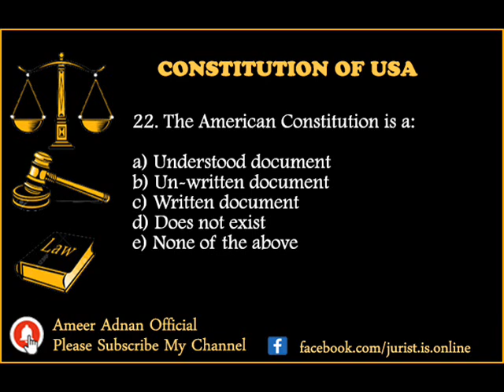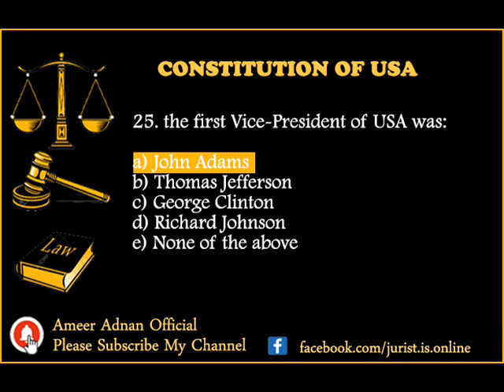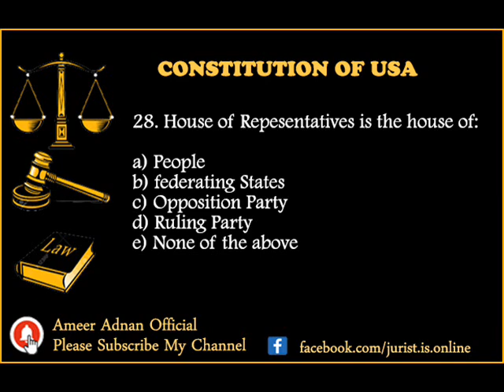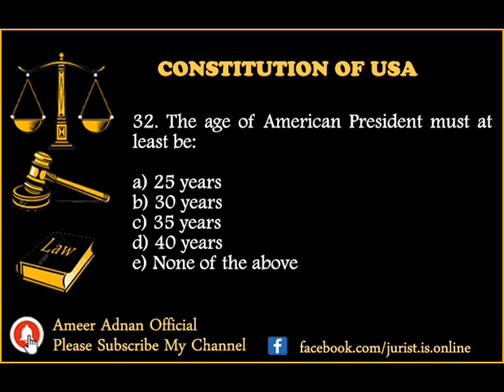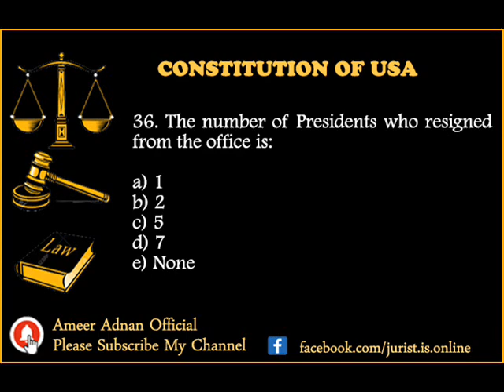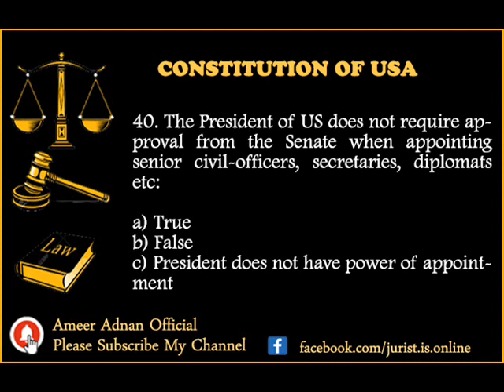Law MCQs | Constitution of USA Part - 2 | Online Mentoring By Ameer Adnan